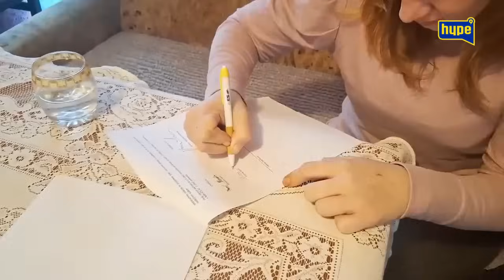Ljubav, sklad i poštovanje: Elmedin ispunio obećanja svojim ženama! Jana očitala bukvicu Memi!